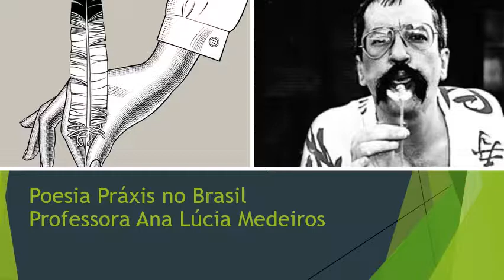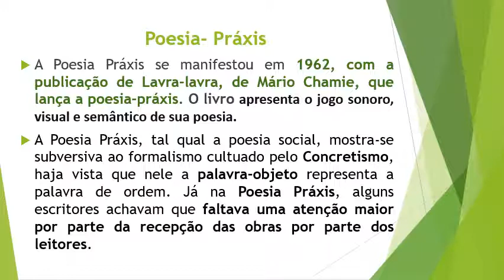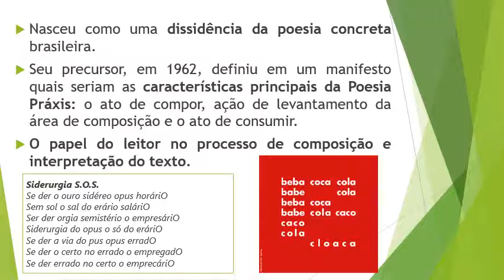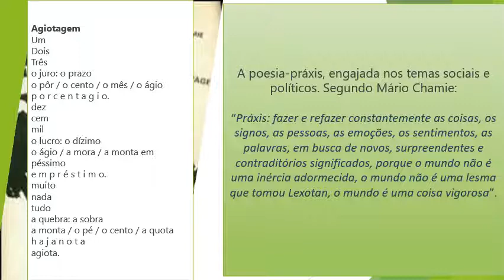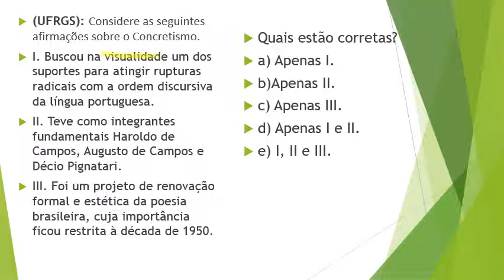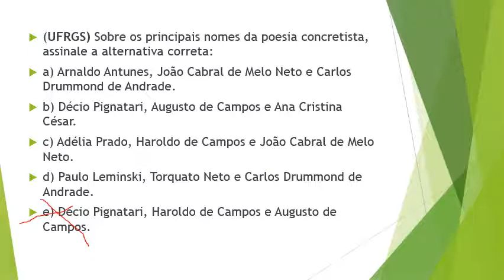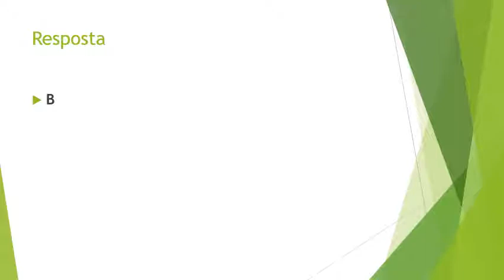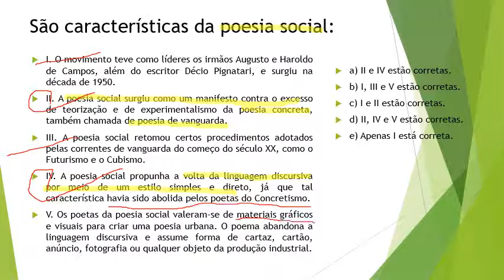Poesia Práxis x Poesia Concreta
Saiba sobre esses dois movimentos literário com questões da UFRGS resolvidas e comentadas.